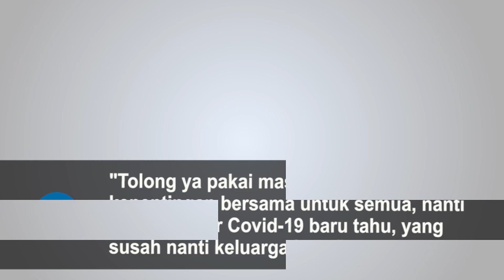Razia Masker, Kapolres Langkat Sidak dan Pakaikan Langsung ke Warga Tak Pakai Masker